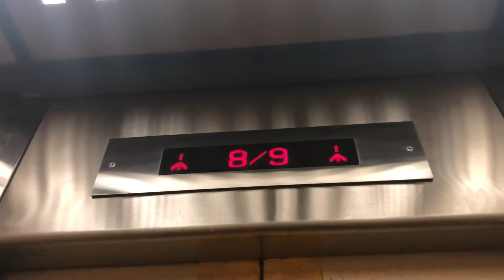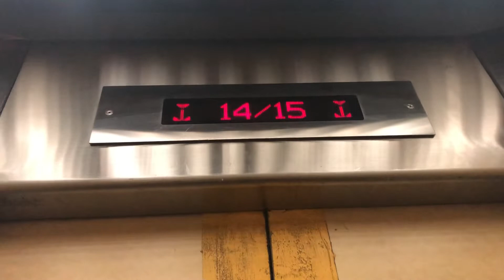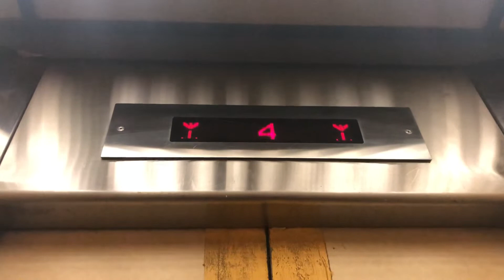Textile Centre - Modernised 1977 Mitsubishi Fireman’s Elevator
Modernised an older Mitsubishi lift from 1977 in around the late 1990s. This is the only one serving all the floors in the building, the passenger ones serve 2 different zones of floors. The corridors of the residential area look extremely old and has a very unique layout.
According to some source (credits to shaun kong), this very same lift plunged 19 stories down in May 1997, injuring 7 people.
It was very likely to be this incident that encouraged the management of this building to modernise the lifts here.